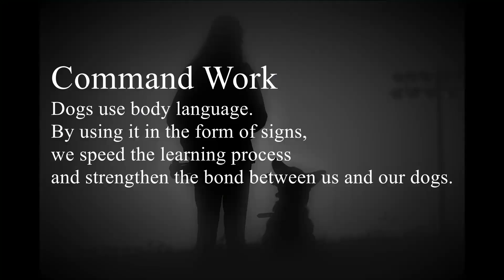Moka and Ollie